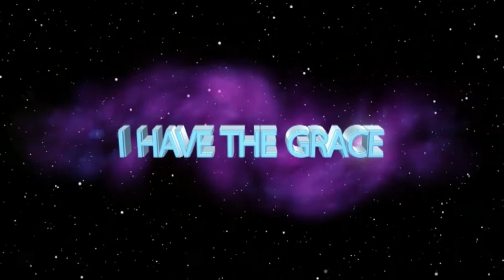SHOE DEMONSTRATION OF POWER - APOSTLE J.B. MAKANANISA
Watch as Apostle JB Makananisa utters words that will bring life changing testimonies